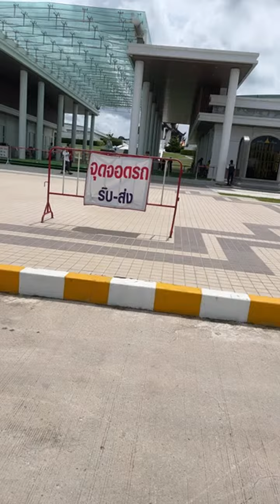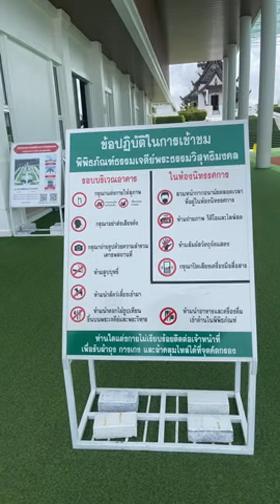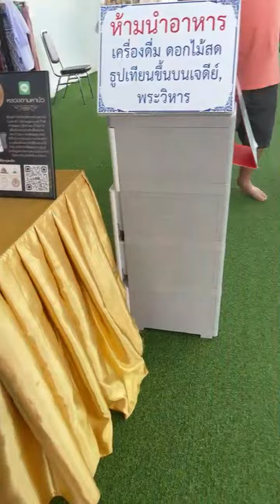วัดป่าบ้านตาด 3